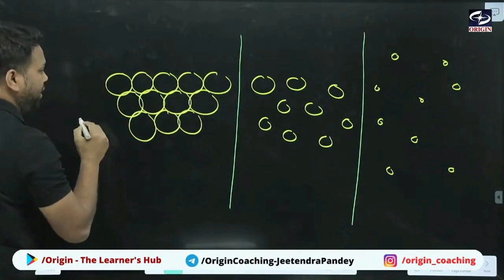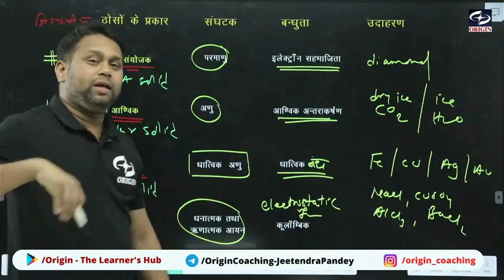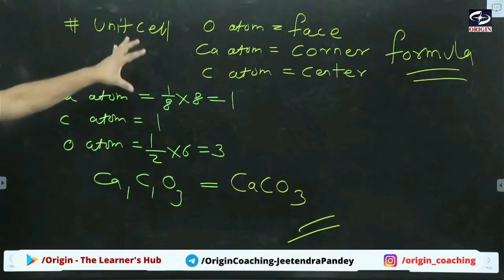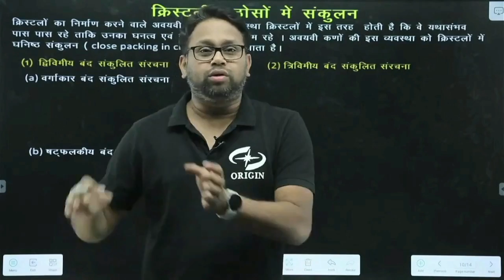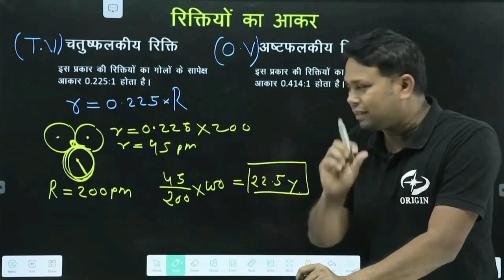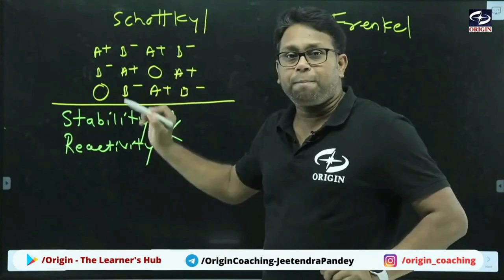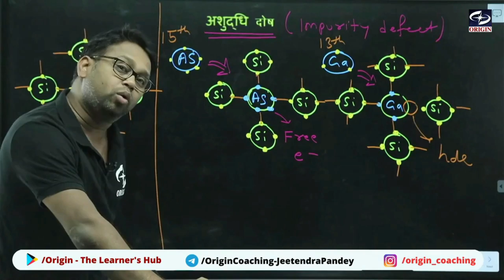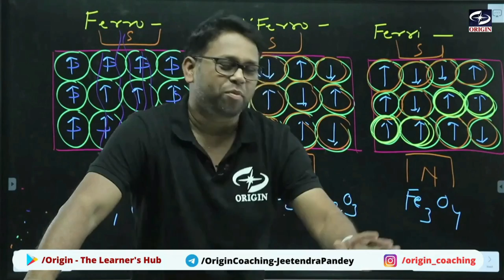chemistry class 12 chapter 1 hindi medium | thos avastha full chapter | ठोस अवस्था class 12 one shot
class 12th chemistry chapter 1 | thos avastha full chapter | solid state one shot | ठोस अवस्था

TOPICS

00:00 Short Information
00:40 start
08:28 क्रिस्टलीय एवं अक्रिस्टलीय ठोस
18:09 क्रिस्टलीय एवं अक्रिस्टलीय ठोस मे अंतर
44:28 ठोसों के प्रकार
01:03:54 इओनिक ठोस
01:08:52 एकाई सेल / Unit cell
01:27:55 घनीय सेल
01:57:22 Questions
02:16:36 घनीय सेल का  घनतव
02:48:26 क्रिस्टलीय ठोसों मे संकुलन
03:05:20 रिक्तीय /  Void
03:25:26 Questions
03:34:24 रिक्तियों के अकार
03:49:03 संकुलन गुणांक
03:55:52 क्रिस्टलों के दोष
06:02:10 ठोसों के चुंबकीय गुण

thos avastha class 12 in hindi
solid state class 12 chemistry one shot
class 12 chemistry chapter 1 full video
class 12 chemistry chapter 1 full revision
solid state class 12 chemistry in hindi
class 12th chemistry chapter 1 full explanation in hindi
12th chemistry chapter 1 one shot
12th chemistry chapter 1 in one video
class 12 chemistry chapter 1 one shot in hindi
class 12 chemistry chapter 1 one shot revision
thos avastha class 12th chemistry chapter 1
class 12 chemistry chapter 1 thos avastha
class 12th chemistry 1st chapter thos avastha
solid state one shot in hindi
solid state class 12 chemistry one shot in hindi
chem chapter 1 class 12
chemistry chapter 1 class 12 pdf download
class 12 chemistry chapter 1 in hindi ncert up board 2022
12th chemistry chapter 1 in hindi

12th chemistry chapter 1 in hindi ncert
rbse 12th chemistry chapter 1 in hindi
12th science chemistry chapter 1 in hindi
chemistry class 12th chapter 1 in hindi
chemistry class 12th chapter 1 in hindi medium
chemistry class 12th chapter 1 in hindi ncert
chemistry class 12 chapter 1 in hindi rbse
chemistry chapter 1 class 12th exercise
thos avastha in hindi
thos avastha hindi mein
ठोस अवस्था कक्षा 12
ठोस अवस्था कक्षा 12 ncert
ठोस अवस्था कक्षा 12 केमिस्ट्री
thos avastha in one shot
class 12 rasayan vigyan chapter 1